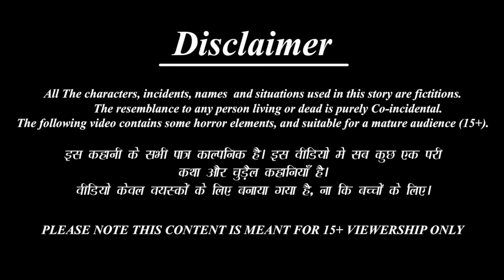Nalugueu kodallu oke bathroom | Telugu Stories | Telugu Moral Stories | Kathalu | Telugu Story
✿ Story : Nalugueu kodallu oke bathroom | నలుగురు కోడలు ఒకే బాత్రూమ్

Telugu Horror & MORAL STORY
►Lachi Bahne-

►మంత్రగత్తె శాపం -

 • Horror Kahaniya- ...